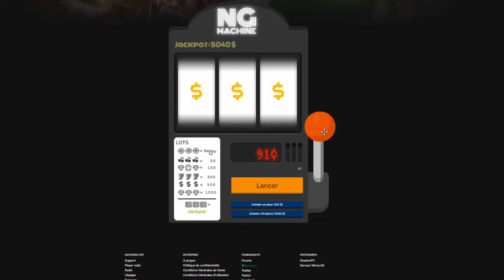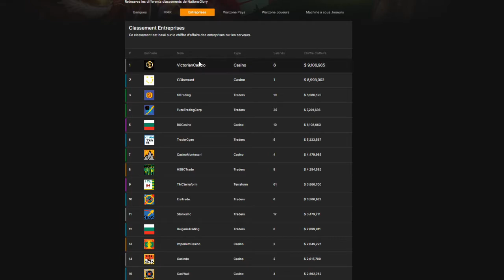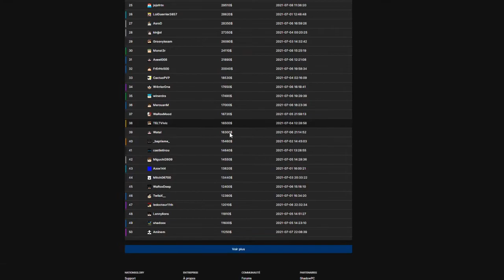ON CONSTRUIT NOTRE NOUVEAU CASINO |NationsGlory |Ep 11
On reconstruit notre casino.